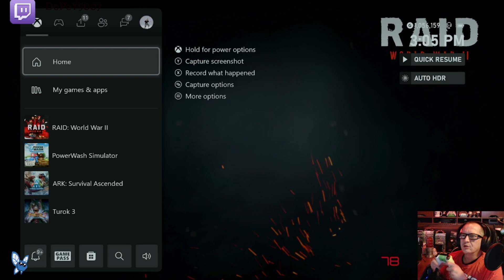RAID: World War II Twitch 🏄 stream VOD 🎥 Xbox 🕹 IDatXbox 🆔@🎮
RAID: World War II Live stream VOD